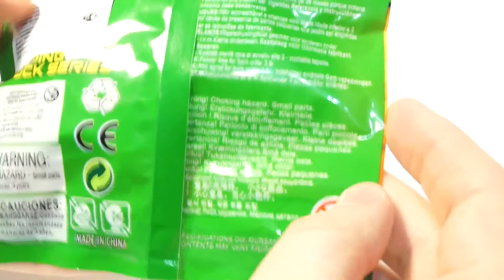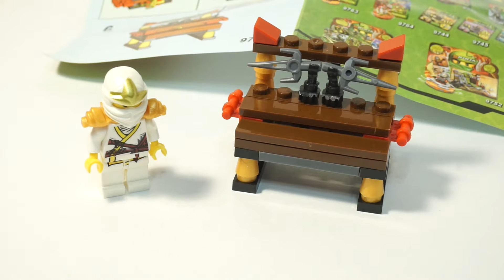Обзор минифигурки Bela Ninja 9766 Thunder Swordsman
Обзор минифигурки Bela Ninja 9766 Thunder Swordsman, китайской подделки под Lego Ninjago.